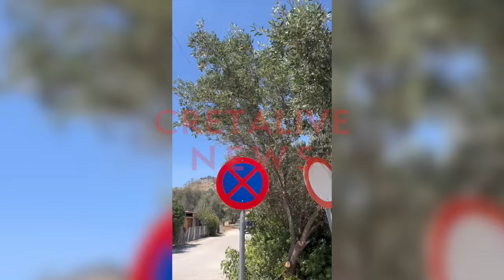Μεγάλη φωτιά στον Δήμο Γόρτυνας - Επί τόπου ισχυρή δύναμη της πυροσβεστικής